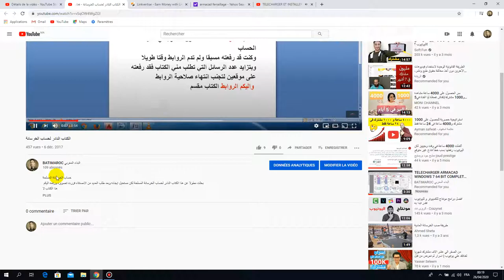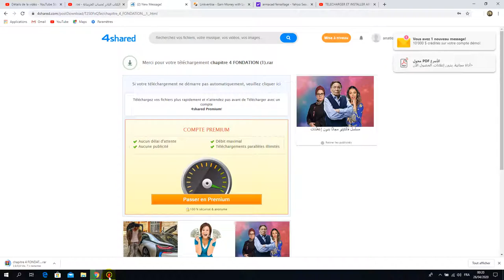Comment télécharger depuis le site linkvertise